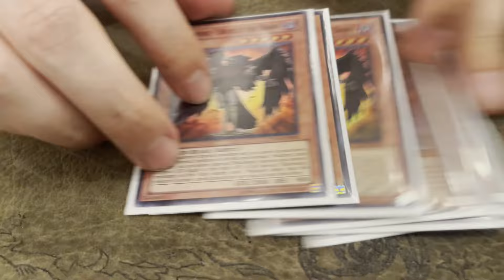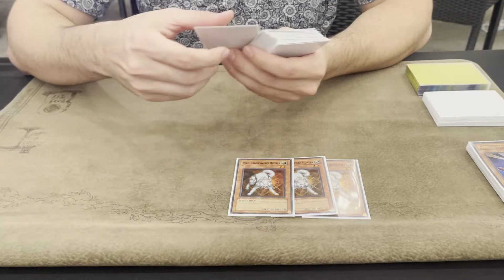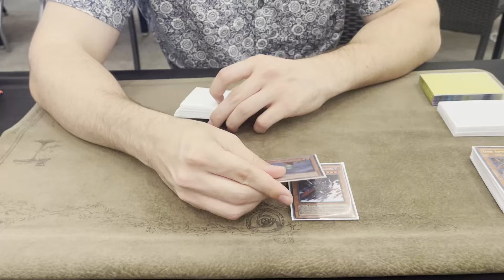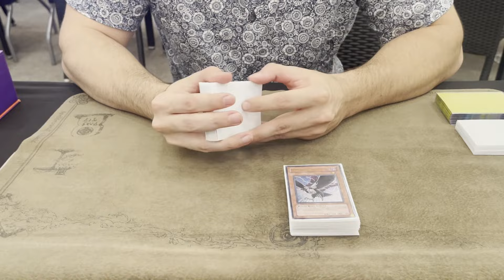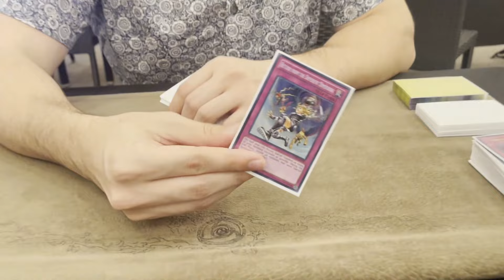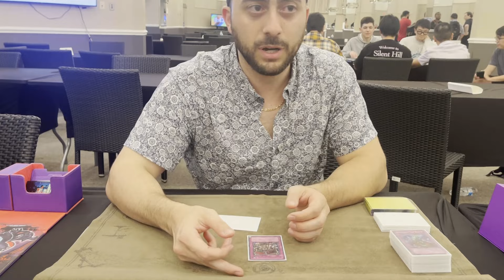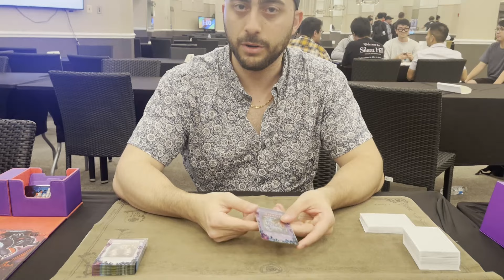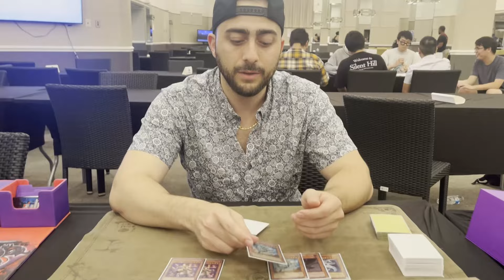RBET Maryland Top 16 Vayu Turbo Deck Profile Rich S.